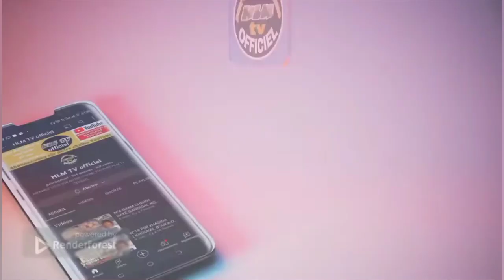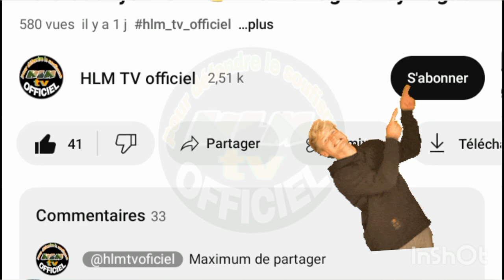URGENT 🚨 Li moy li xéw ci procès oustaz Oumar Sall bi pour le moment